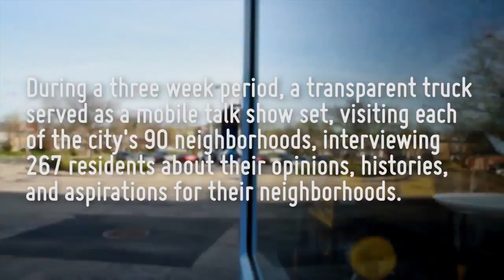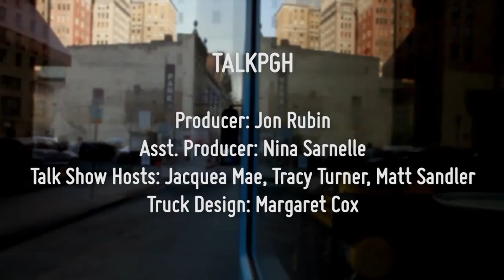TALK PGH - Beltzhoover - Richard Carrington